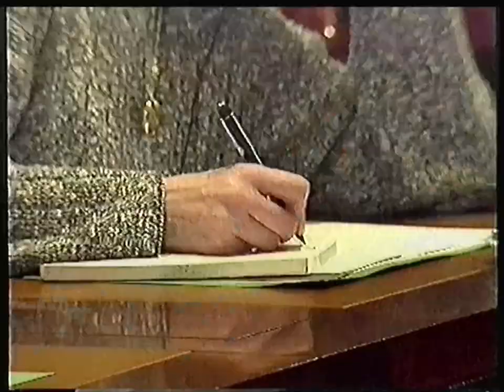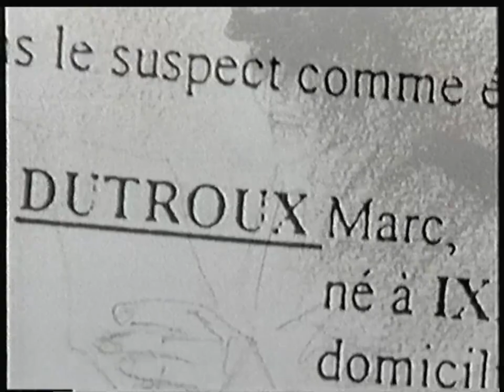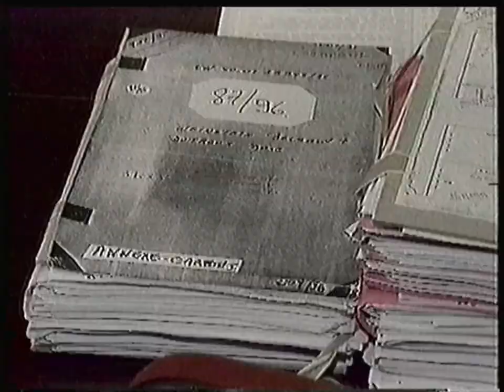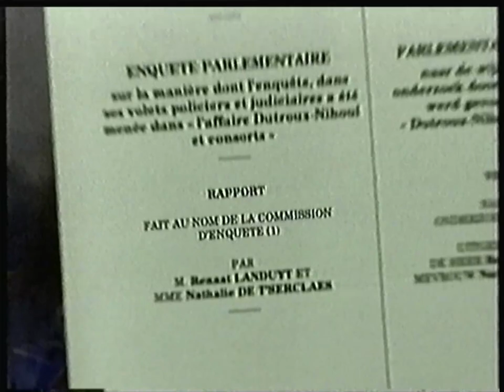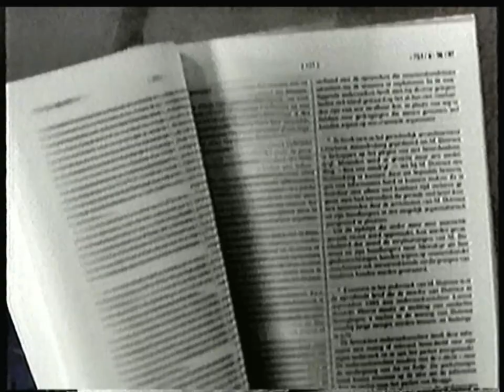RTBF1 - 1999(?) - Partie du documentaire sur la Comission d'Enquête Dutroux